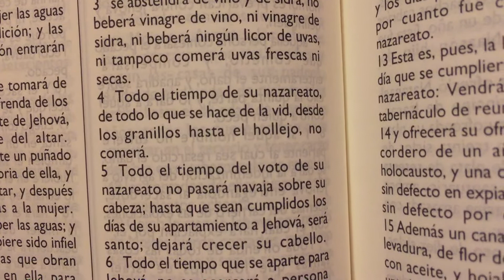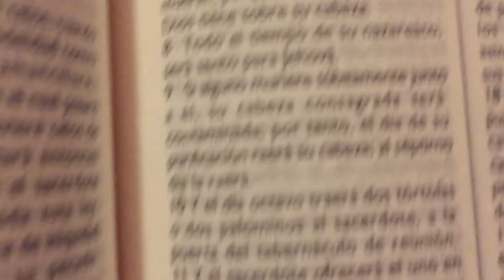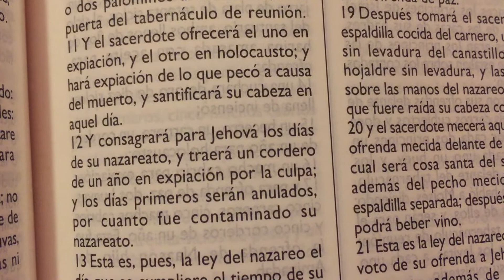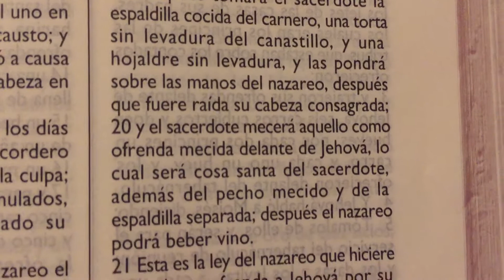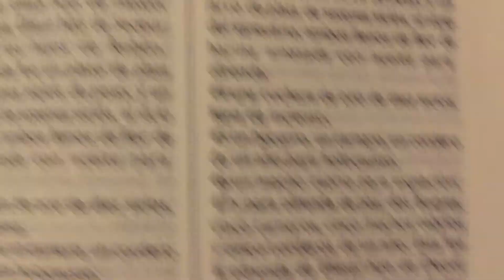La Biblia Números 6 “ El voto de los Nazareos”